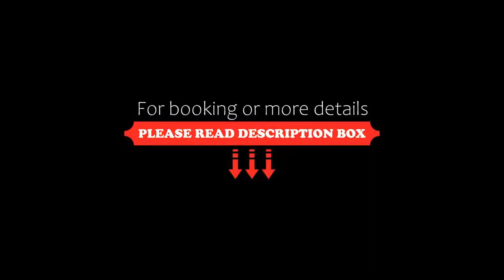Dioskouri Art Villas, Kamari, Greece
About Property:
You're eligible for a Genius discount at Dioskouri Art Villas! To save at this property, all you have to do is sign in.
This property is 1 minute walk from the beach. Offering an outdoor pool and views of the sea, Dioskouri Art Villas is situated in a central and quiet area of Kamari, 100 m from Kamari Beach. Free WiFi throughout is provided, while free parking can be found within a 2-minute walk.
The air-c...
Property Type: Hotel
Address: Kamari, Kamari, 84700, Greece
Searching For
1. Dioskouri Art Villas - Kamari - Greece
2. Dioskouri Art Villas - Kamari - Greece Address
3. Dioskouri Art Villas - Kamari - Greece Rooms
4. Dioskouri Art Villas - Kamari - Greece Amenities
5. Dioskouri Art Villas - Kamari - Greece Offers and Deals
Audio Credit:
Track Title: Reasons To Hope
Artist: Reed Mathis